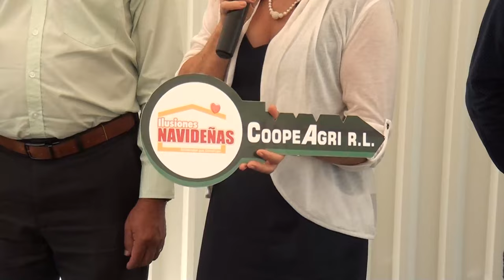CoopeAgri celebra semana del Cooperativismo, entrega de casa, apoyo a organizaciones y actividades